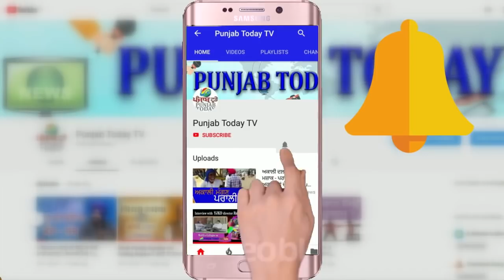नेता ने दिया गोदी मीडिया को झटका! Godi Media Roast | Asim Waqar | Aman Chopra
नेता ने दिया गोदी मीडिया को झटका! Godi Media Roast | Asim Waqar | Aman Chopra | Punjab Today TV